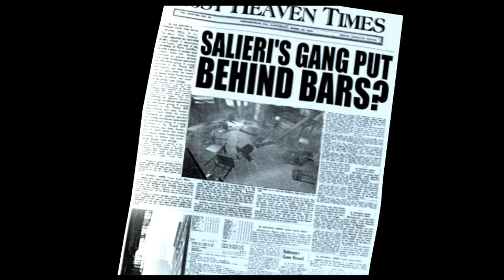Mafia 1 Walkthrough ENDING - Best Ending in a Game EVER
Mafia: The City of Lost Heaven Gameplay Walkthrough ENDING. Mafia 3 has been announced and i'm doing a "road to" walkthrough starting with Mafia 1/ Mafia: The City of Lost Heaven.